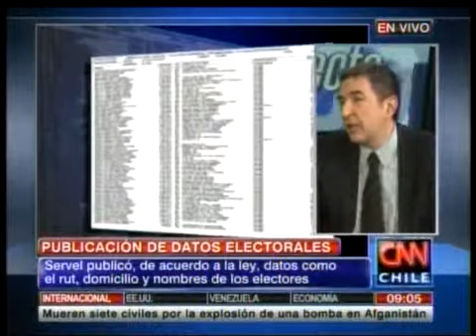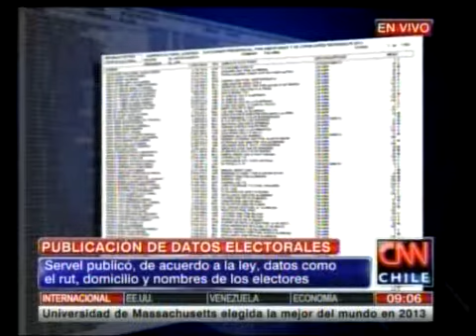Presidente del Servel se refirió a la polémica por publicación de datos personales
La institución dio a conocer datos, acorde a la ley, como el rut, domicilio y nombre de los electores.